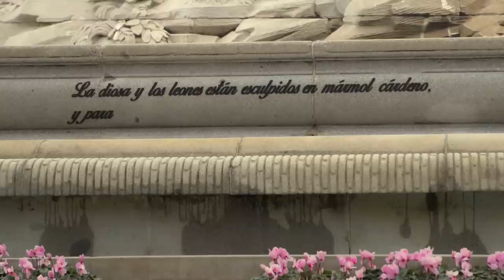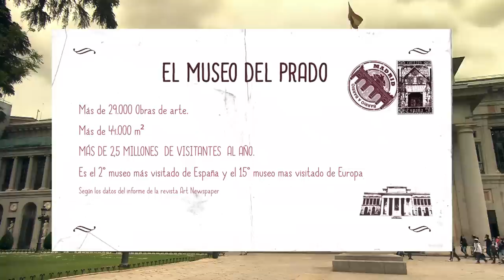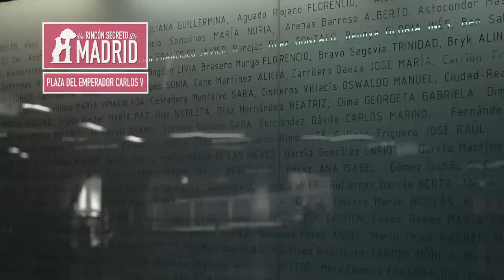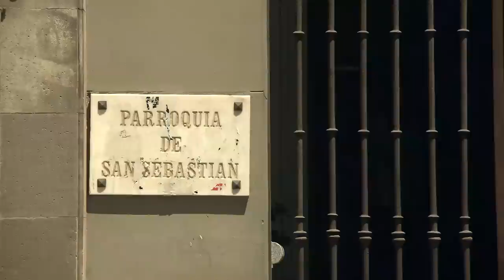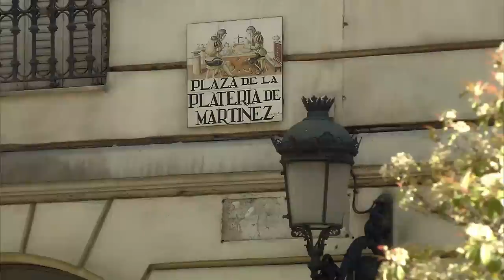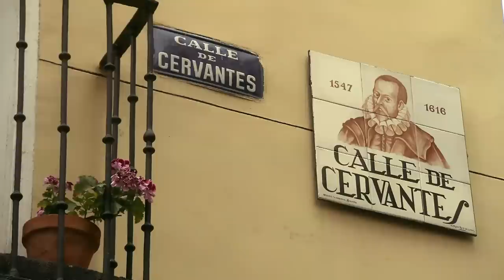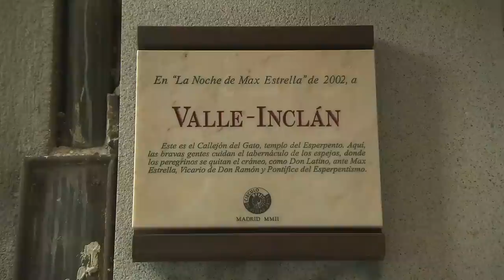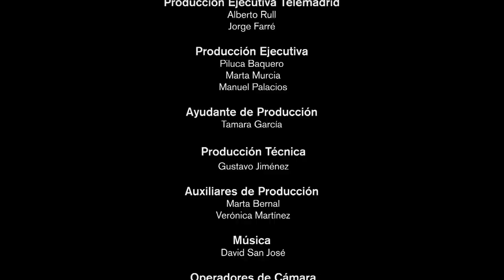Madrid Barrio a Barrio: El Madrid de las letras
La Plaza de Cibeles y el Paseo del Prado serán el punto de partida para este capítulo que recorrerá las entrañas del Madrid literario del Siglo de Oro. Visitaremos El triángulo del Arte, uno de los mayores reclamos turísticos de la ciudad de Madrid, y tras detenernos en Atocha con su histórica Basílica y su moderna estación, recorreremos el Barrio de las letras, las casas y las palabras de los escritores españoles más importantes de nuestra literatura.